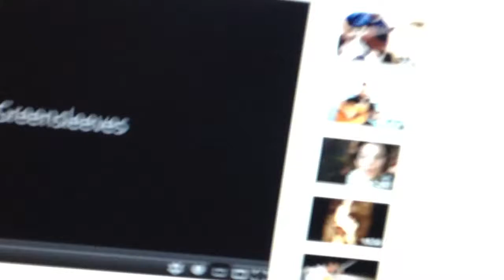Rage Quit : Greensleeves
Rage Quit with the fucking stupid song Greensleeves.